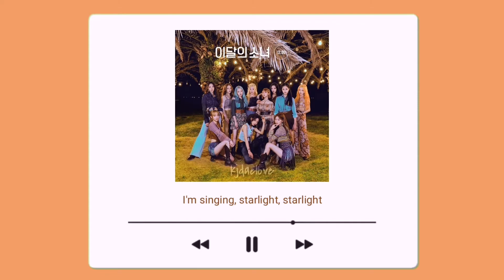목소리 (VOICE) × STAR - LOONA (이달의 소녀)